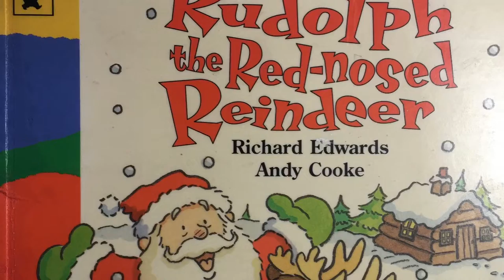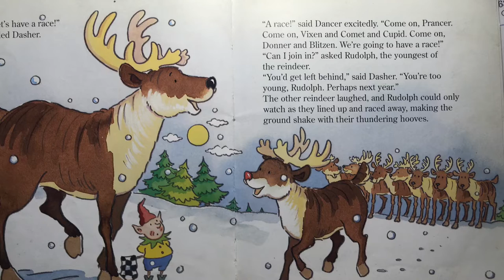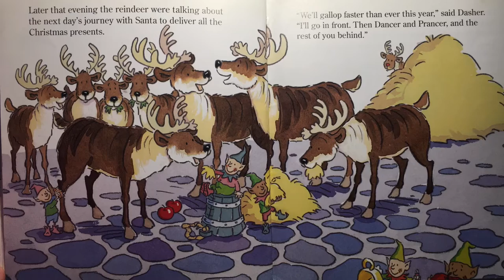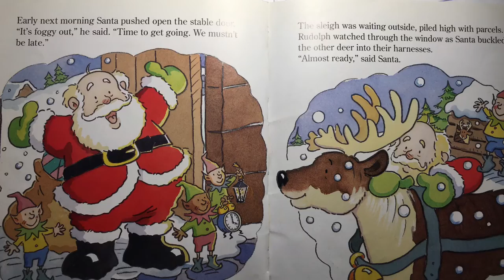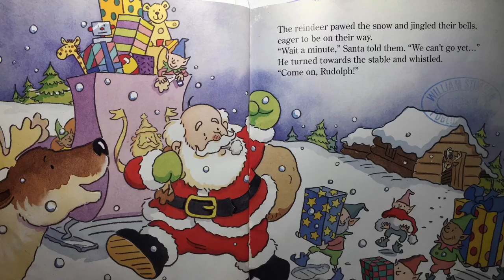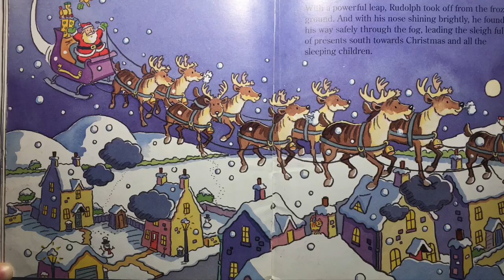RUDOLF THE RED NOSED REINDEER